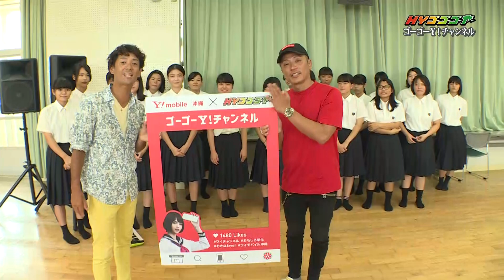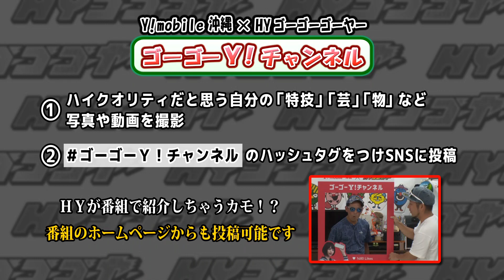HYゴーゴーゴーヤー 小禄高校【ゴーゴーY!チャンネル】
「HYゴーゴーゴーヤー」で放送しています。